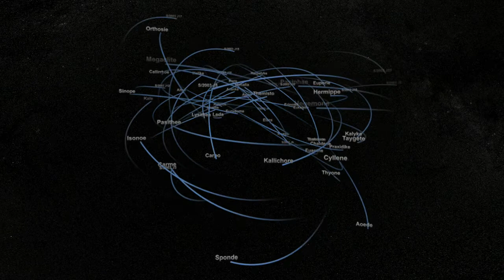LARGEST-Trailer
But you know that much already.
Three hundred and eighty million miles from Earth, the solar system's largest planet spins like a sizzling top in the night, massive and powerful beyond all comparison short of the sun itself. It's therefore only fitting—and certainly about time—that the fifth planet receive its proper cinematic due, set naturally on the most appropriate cinematic platform.  With the movie LARGEST, Jupiter comes to Science On a Sphere.

LARGEST examines the gas giant like a work of art, like a destination of celestial wonder. Starting with the basics, the movie examines the gross anatomy of the immense planet. From swirling winds to astounding rotational velocity to unimaginable size, Jupiter demands nothing less than a list of superlatives. But where general description sets the stage, LARGEST parts the curtains on humanity's experience with the fifth planet. The movie takes us on a journey to this immense sphere via dramatic fly-bys with some of the most astounding robotic probes ever designed. Then, with NASA instruments trained on the striped behemoth, the drama really begins!